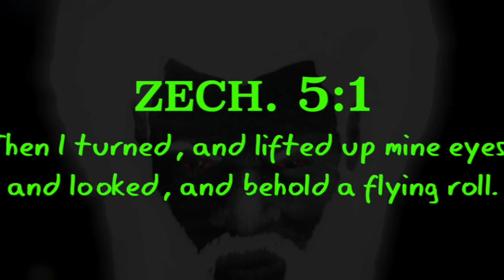A Pill Shaped Chariot Was Filmed From An Airplane Moving Across The Skies Of Massachusetts